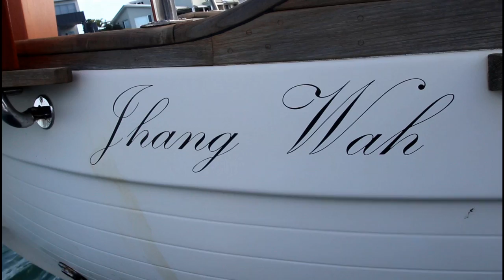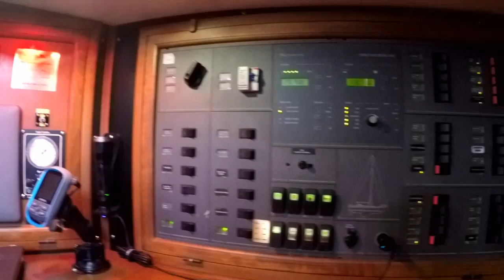Hans Christian 48T SOLD by Peter Hansen Yacht Brokers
Hans Christian 48T SOLD by Peter Hansen Yacht Brokers, Raby Bay, Queensland.